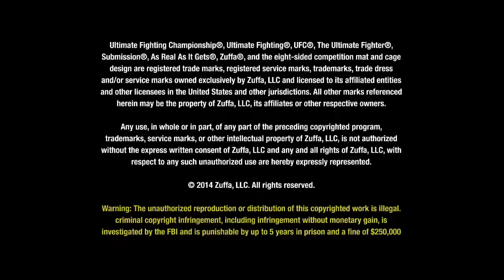Jamie Varner vs Donald Cerrone